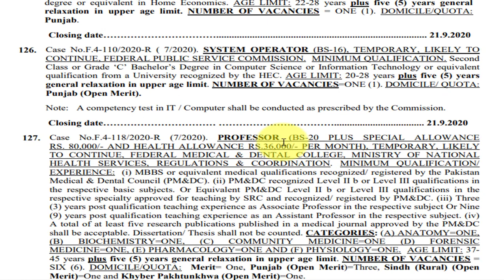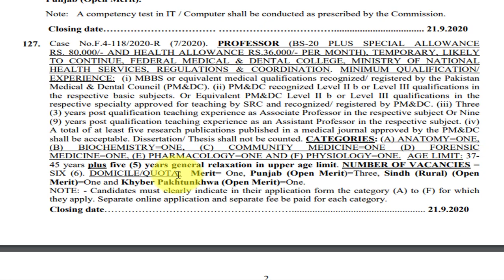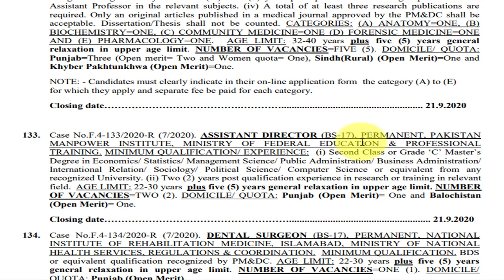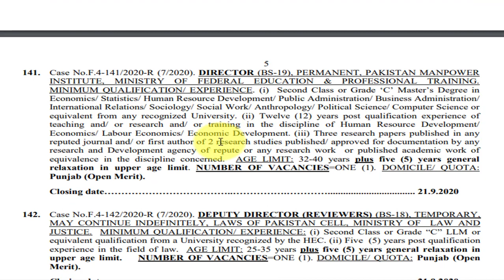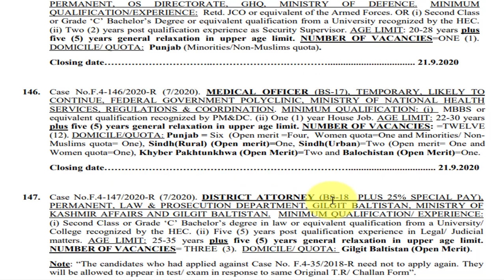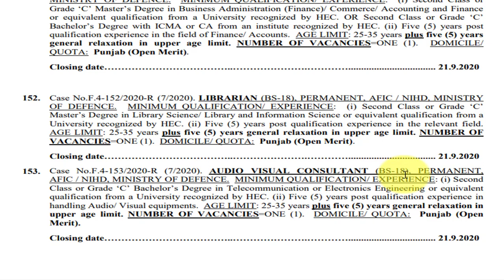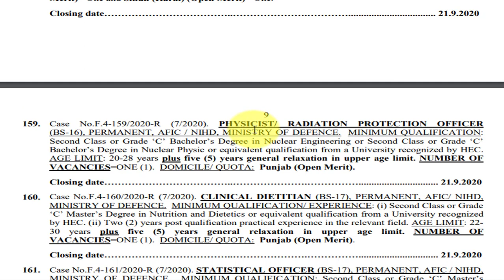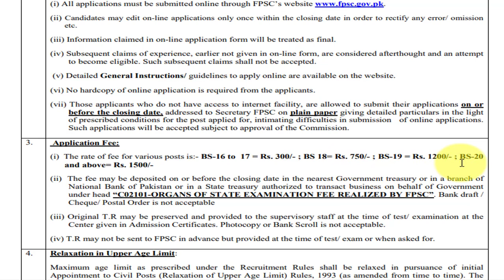Federal Public Service Commission of Pakistan Jobs 2020 in Multiple Categories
In this video, I am sharing the latest job opportunities for the job seekers within the Pakistan. This job opportunity is available in “Federal Public Service Commission of Pakistan Jobs 2020 in Multiple Categories“. After watching, this video try to compare to yourself with the job requirements. If you think it’s suitable to you then don’t delay and apply as soon as possible but if you think this job opportunity is not related to your interest then share with your fellows maybe they will be interested in this job opportunity.

Consolidated Advertisement No. 7/2020
Intending candidates may apply on-line upto 21st September, 2020 for the
following vacancies. Also visit FPSC’s website for details mentioned in the
General Instructions to the candidates.

Respected Viewer if you have any question regarding this job opportunity then ask to me in the comment section. I shall try to answer you as soon as possible.
                       This Channel for Latest Job Alerts in Pakistan.